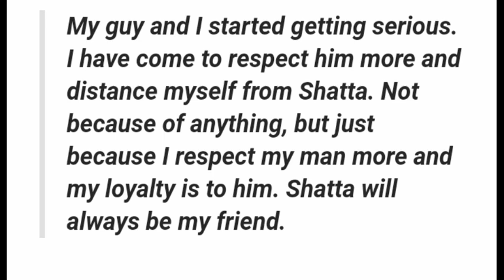Shatta Wale was Ch@pping me too Much that's why my boyfriend stopped me from seeing him,Efia Odo.